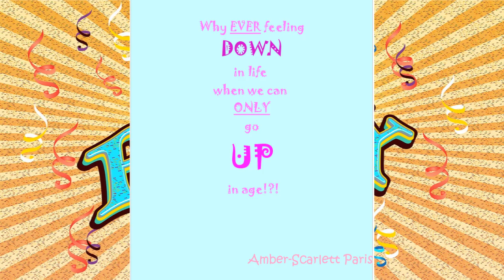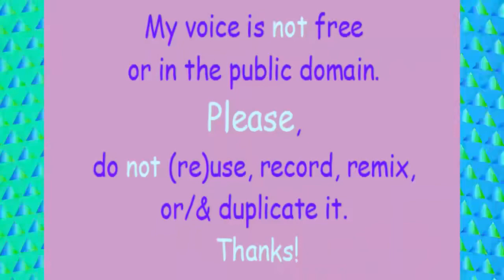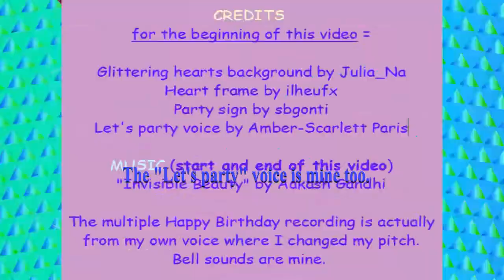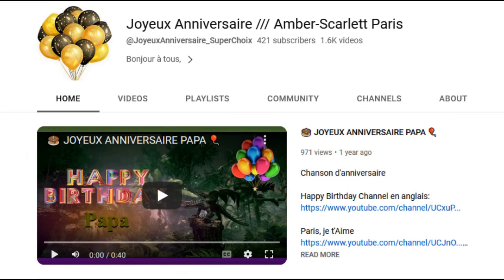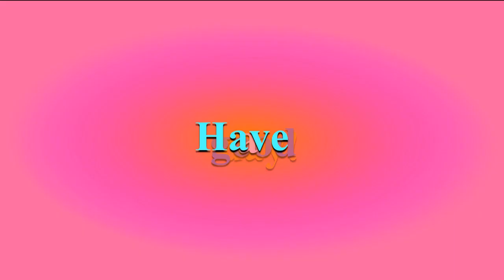TWO 80's style songs 🎂 HAPPY BIRTHDAY MAGALI 🎈 (French Parisian Accent)